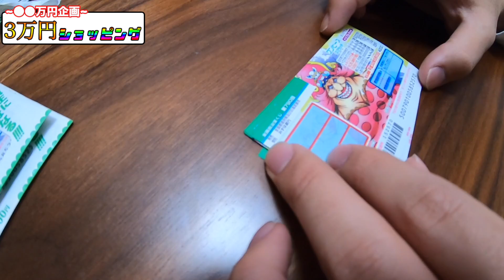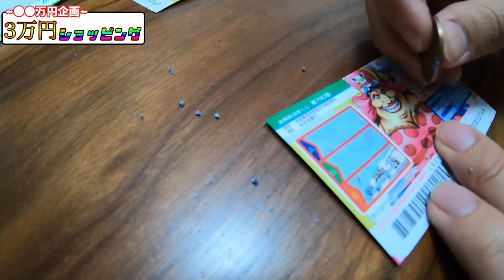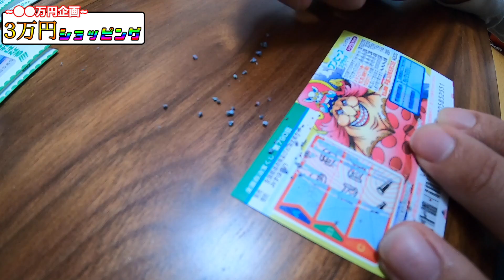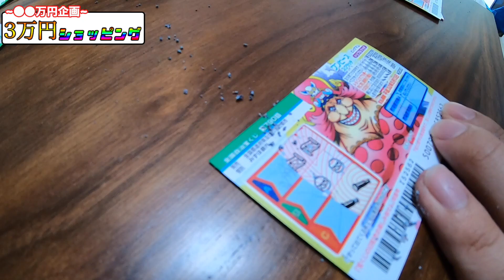【3万円コーデ③】ダイキも予想外なあのアイテムが登場！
今回も全て独断と偏見です。

あくまでもその場の演出や個人の解釈、個人の意見です。

ご理解のほどよろしくお願い致します。

どうも九州タワーズです。
今回の３万円企画は、、、スクラッチ企画となっております！
果たして結果は如何に！！
タッスは無事三万円企画を成功させることができるのか？

使用BGM
AudionautixのSpanish Summerは、
でライセンス付与されています。

メインカメラ　EOS80D

サブカメラ　GOPRO7 Black

オススメのハンガー